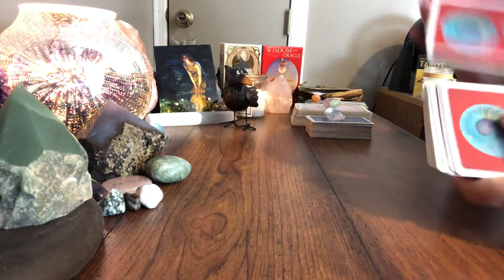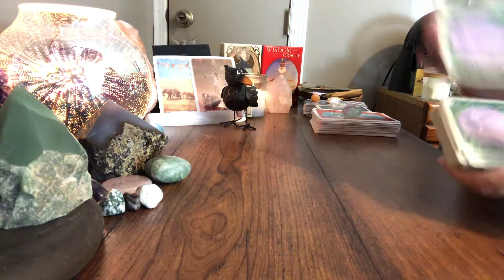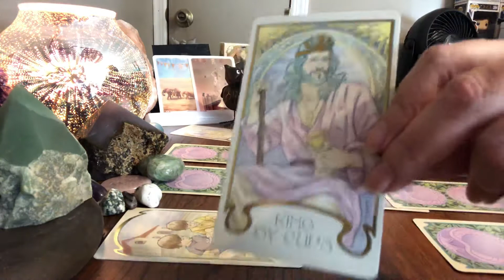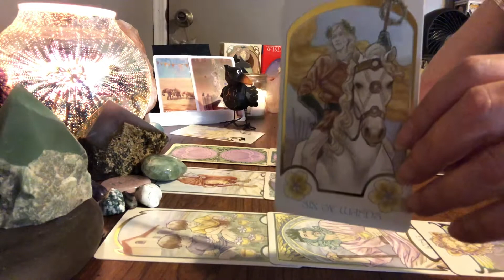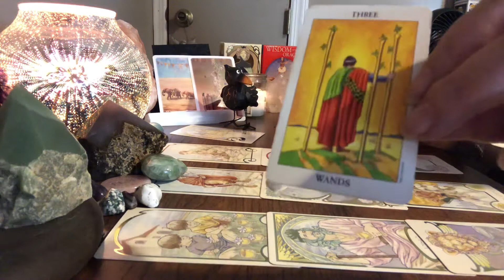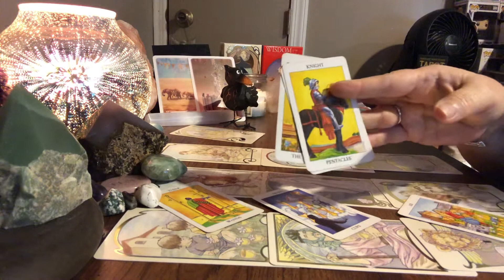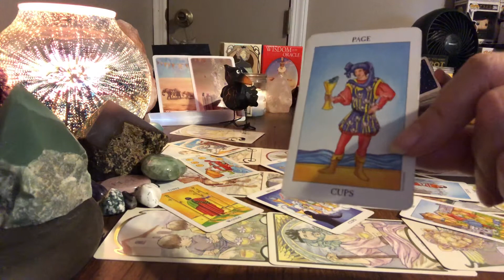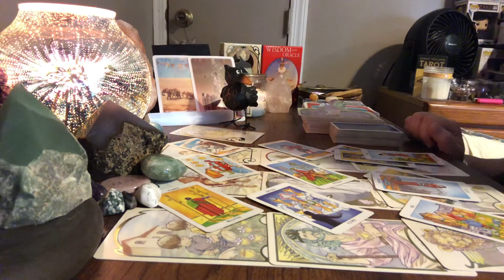Taurus October Tarot Reading - 2021 General / Money / Love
Beautiful crystals at awesome prices!!

My wish list:

Mailing Address
K. Farrell